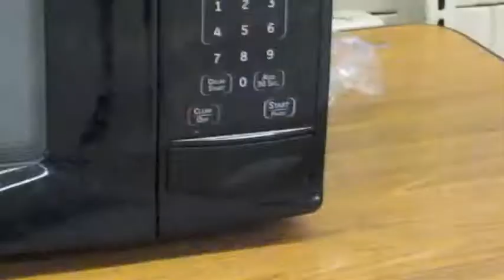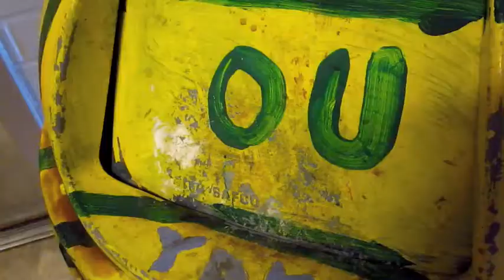Push it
A funny art video made by 7th graders.  The short film is about selling push ups and pushing stuff around.